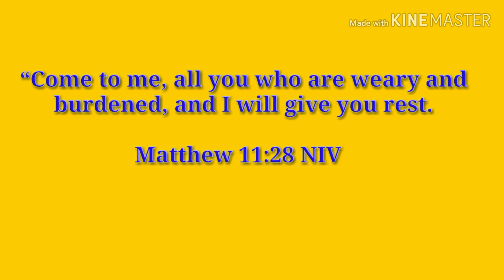ANONG DAPAT GAWIN BEFORE BOARD EXAMINATION|OFW KUWAIT|SELF REVIEW